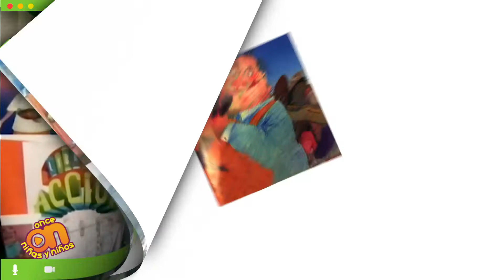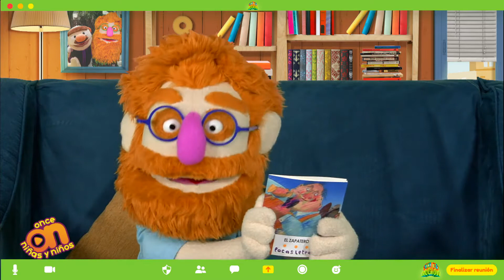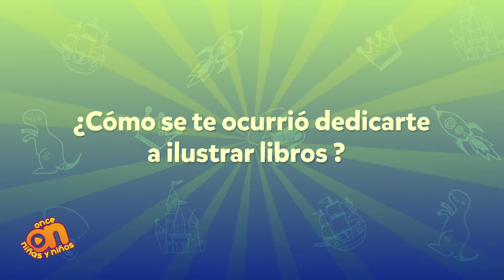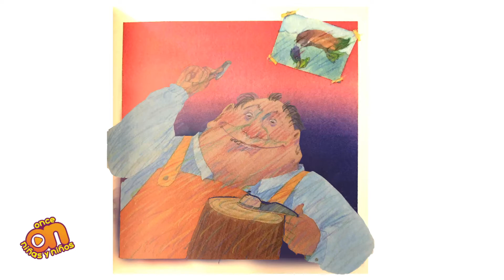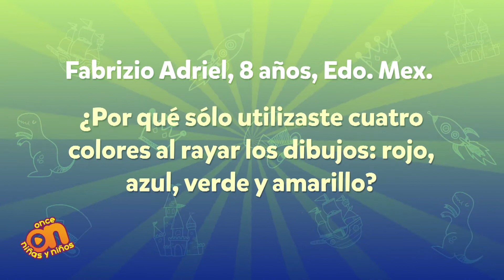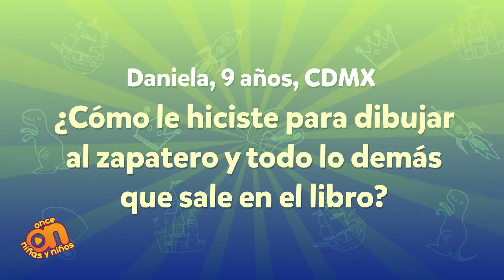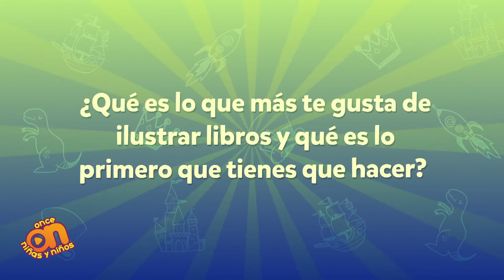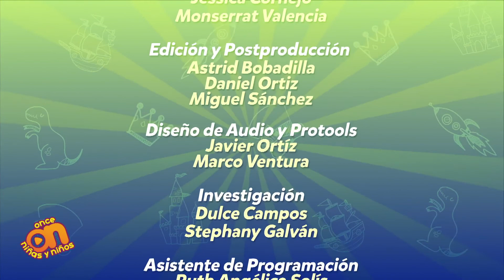El zapatero I Libros en acción. Temporada 3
Fabricio Vanden Broeck nos comparte su experiencia ilustrando libros para niñas y niños.